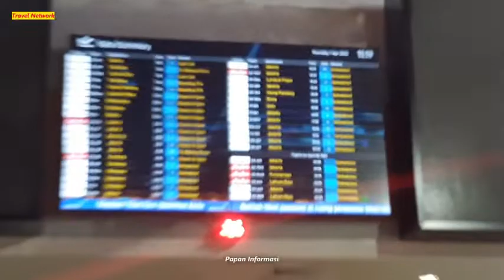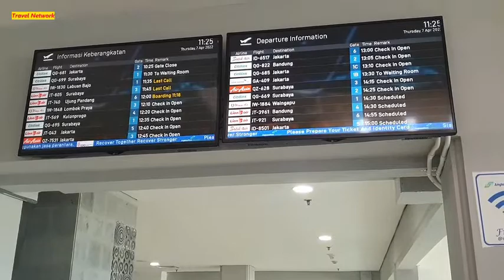Flight Review Terbang dari Denpasar Bali Ke Juanda Citilink Indonesia QG 695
Travel Network mempersembahkan :
Flight Review Terbang Dari Denpasar Bali ke Surabaya | Citilink QG 695
Maskapai : Citilink Indonesia (QG)
Nomor Penerbangan : QG 695
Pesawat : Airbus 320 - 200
Dari : Bandara Ngurah Rai Denpasar Bali (DPS)
Tujuan : Bandara Juanda Surabaya (SUB)
Tanggal Terbang : 7 April 2022